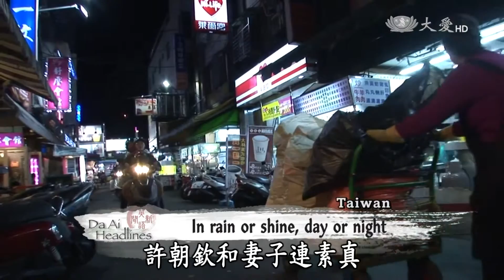【大愛感恩影音網】20151221 Da Ai Headlines 板橋環保夫妻